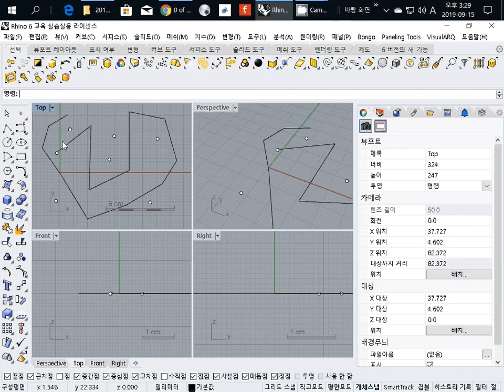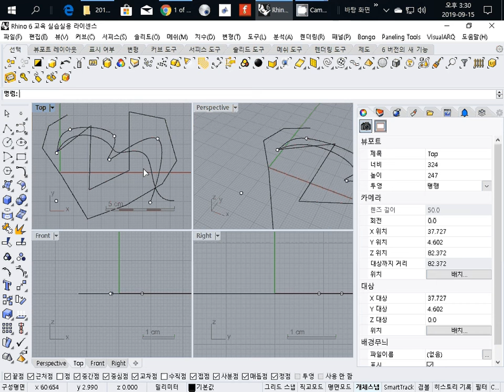003 How to add a curve